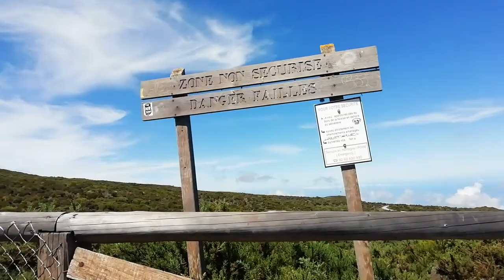Tourisme Travel: The Reunion island - Maido 2020 à la Réunion 69